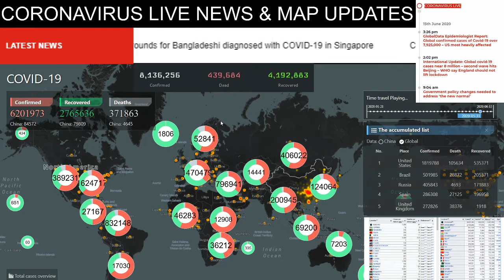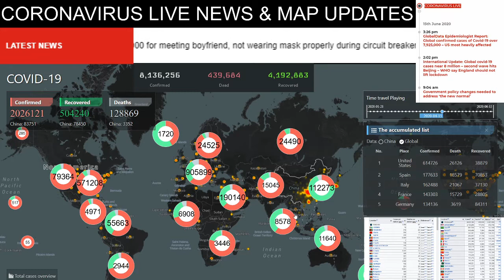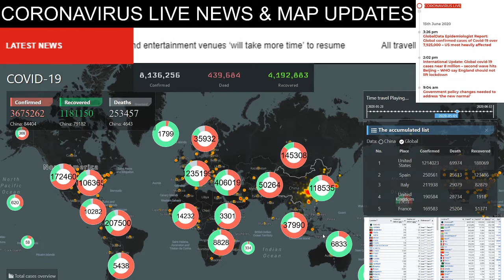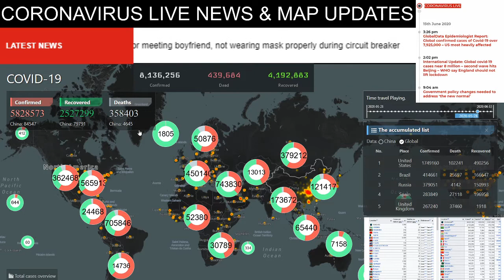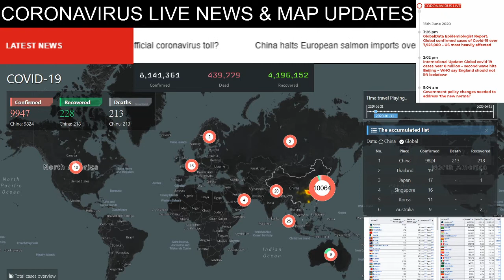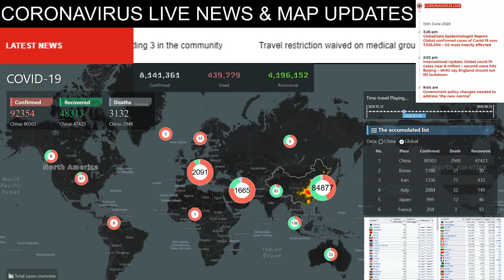CORONAVIRUS Update LIVE NEWS & MAP: (16TH JUNE 2020)- Watch How Covid 19 Pandemic Rises World TODAY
Total NEW CASES (Confirmed, Recovered, Deaths) Spikes on The ANIMATED MAP Real Time Counter. Watch LATEST LIVE NEWS on the Timeline about the Corona Virus Pandemic.
It's A Good Way To See At A Glance Were We Stand For Today!

. Almost Every Day a New Vidéo or a Live Streaming chat on Coronavirus Updates and Real Time Travel Day By Day For Anyone that wants to know the real-time progression of the worldwide spread of this covid virus and understand the current situation easly.
. See HOW FAST Covid 19 Is progressing In all Countries in the world today (US, China, Russia, Brazil, Europ, ...) since January Till Today.
-Join us in discussing the Coronavirus pandemic live realtime and how the worldwide figures compare and what can we do together to see through this.

SOURCES & REFERENCES

14:  Moldova (MDA):
15: Amtliches Dashboard COVID19 (AUT): info.gesundheitsministerium.at/
16: Corona-Fälle in der Schweiz (CHE)
18: SaudiArabia official Dashboard (SAU): covid19.moh.gov.sa/
19: Situación de COVID-19 en España (ESP): covid19.isciii.es/
20: Mano vyriausybė (LTU): lrv.lt/
24: Clarin (ARG): Clarin.com/
25: Ministerio de Salud Pública del Ecuador (ECU): coronavirusecuador.com
26: Министерство здравоохранения (UZB): coronavirus.uz/ru
27: La Republica (PER): larepublica.pe/
28: стопкоронавирус (RUS): xn--80aesfpebagmfblc0a.xn--p1ai/operational-data

I hope those vidéos and live streams serves as useful information.

Take care stay safe and stay healthy and help each other.

Keep track of the numbers that impact you and help guide decisions you need to make.